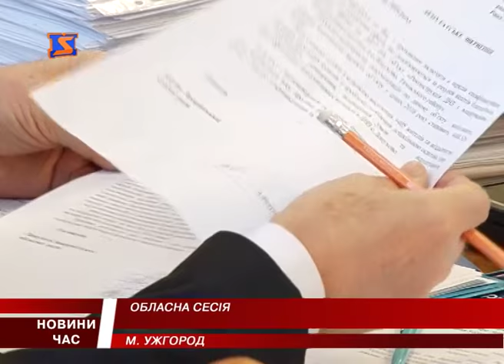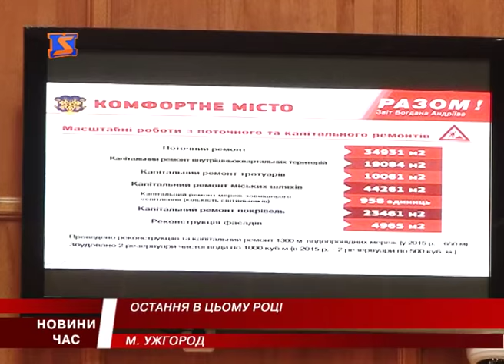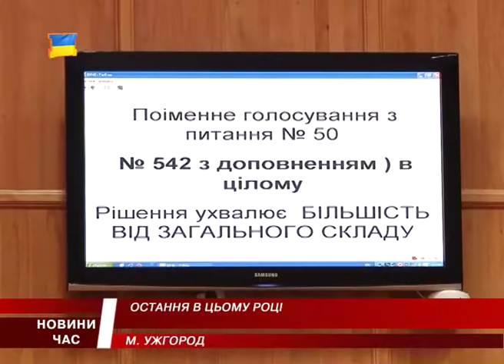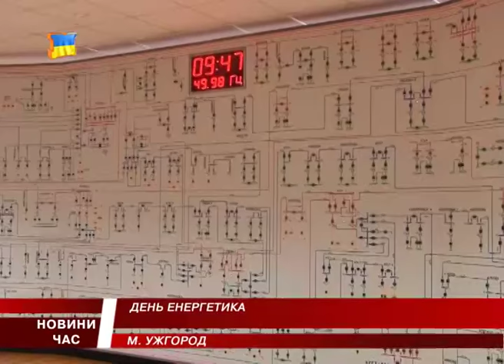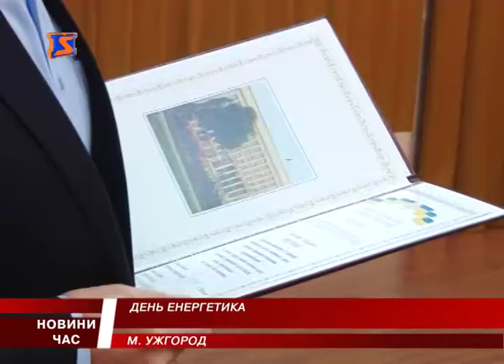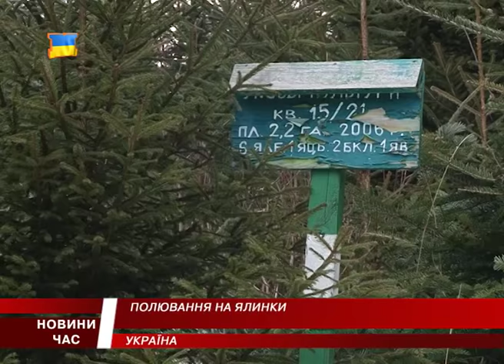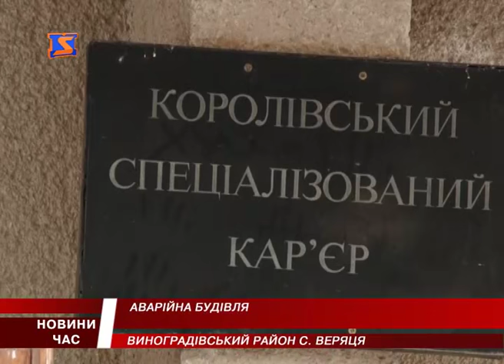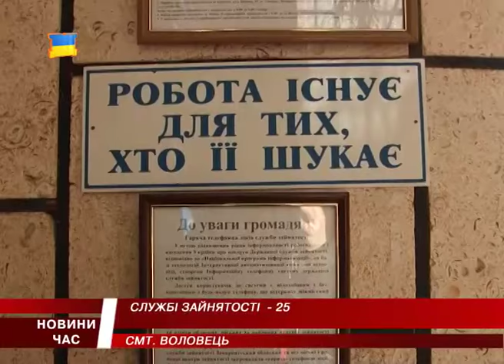М Студіо Hовини Закарпаття за 22 грудня 2016 року